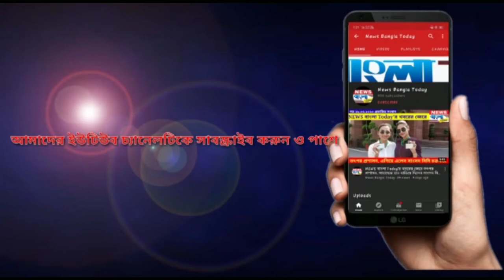বিধাননগরে মিলছে মদ, নির্বিকার পুলিশ